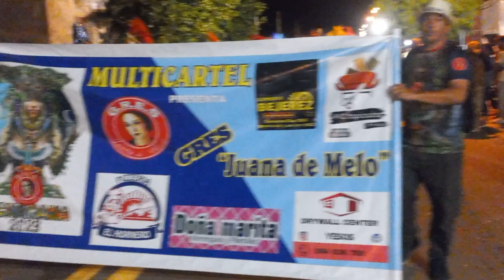GRES “JUANA DE MELO” en el Carnaval de Vergara 2023 - Mega FM 91.9